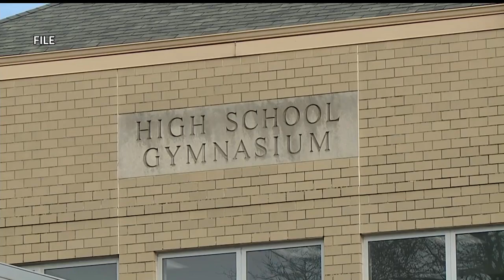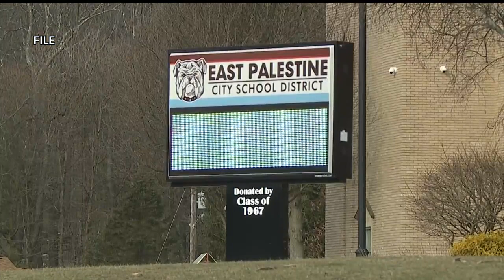'We'll do what we can to support them:' East Palestine Schools reopen following train derailment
It's one of the first few steps in order for East Palestine residents to begin returning to some kind of normalcy.